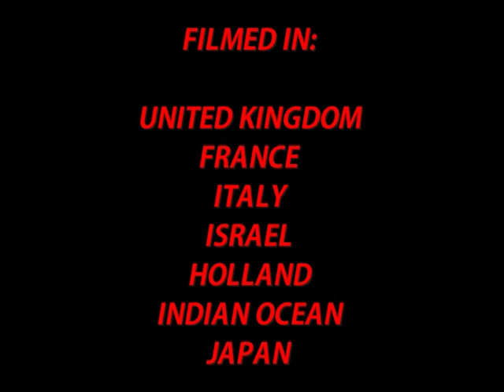Teaser "The Games of Death" of Infernal varanne by Sinhouse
The DVD Will be avaialable in       December

The film features; the adventures of a group of friends around the world. their life in the team, their friends, theirs spectacular stunt shows. The Globe of Speed, the Wall of Death, the  full pipe, and Moto-X.
Crashes, breathtaking locations,Xelent rare music, and gorgeous woman are along this film.
Lenght: One hour.
Distribution: Please come back later to check how to buy the film